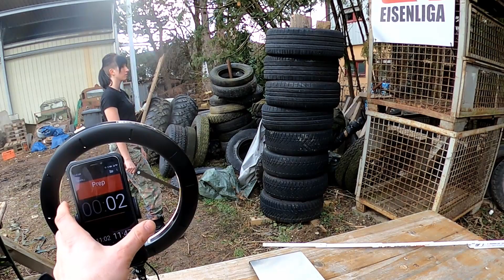HMB Speed Challenge Frenja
Rules:
Sword weight is no less than 1300 gram
The total length of the sword is no less than 80 cm, the handle is no more than 20 cm (including the pommel)
Only strikes made by the edge of the sword are counted (strikes with the flat of the sword do not bring points)
Strikes must be aimed at the level of the HMB athlete's head
Strikes must be aimed at 1 tire of the pell or in the range of 20 cm
Strikes must be amplitude. Short strikes with just a hand do not bring points